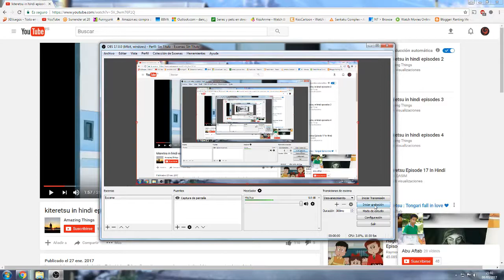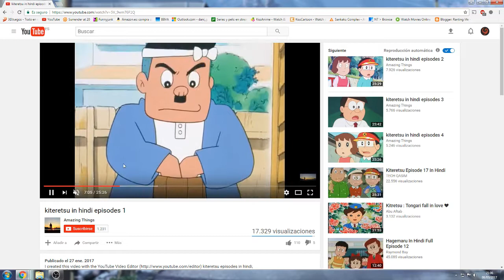Kiteretsu vs video not revised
reddo buru